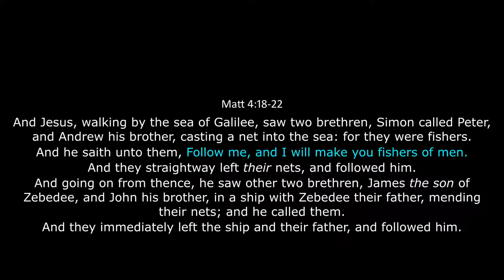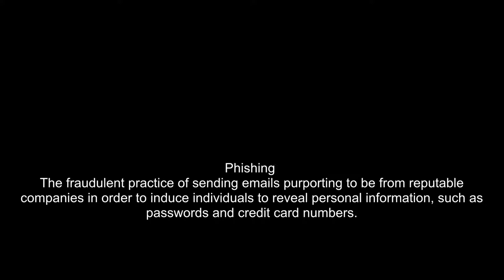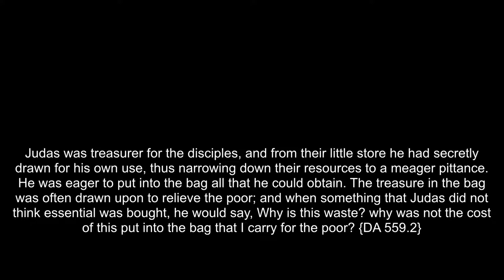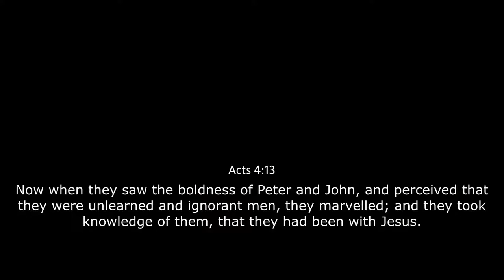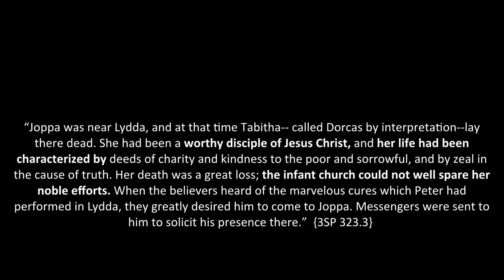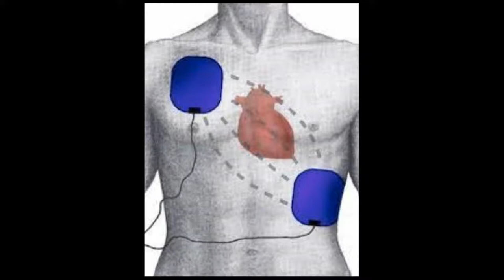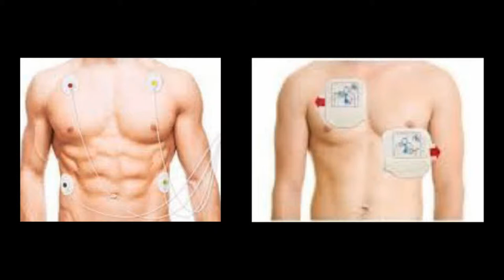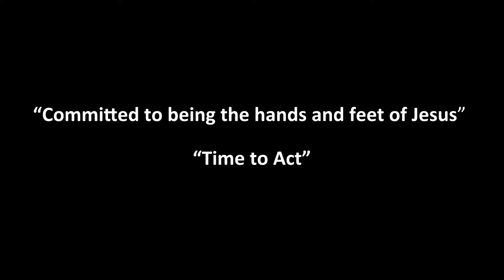Discipleship: Fishing or Phishing? - Chris Markey - 10 September 2022